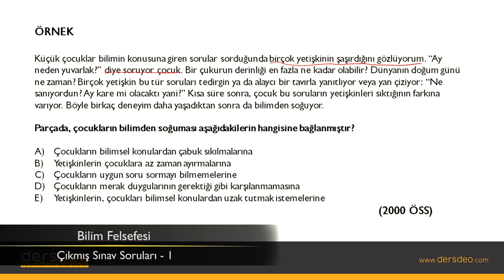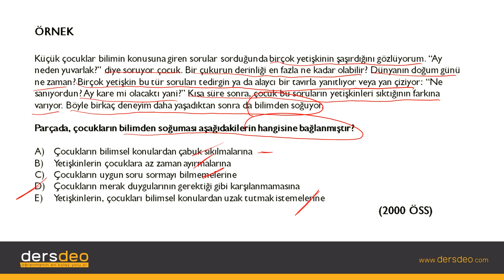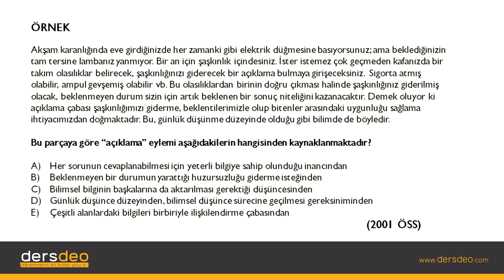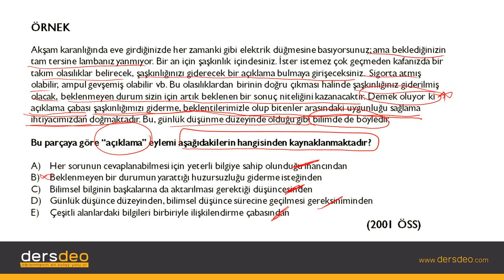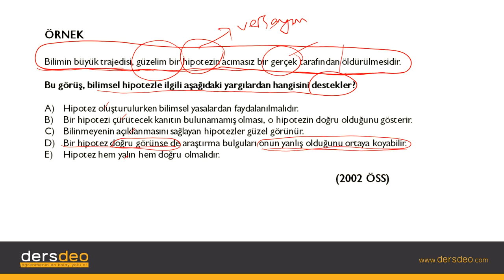Felsefe, Bilim Felsefesi, Bilim Felsefesi Çıkmış Sınav Soruları #03